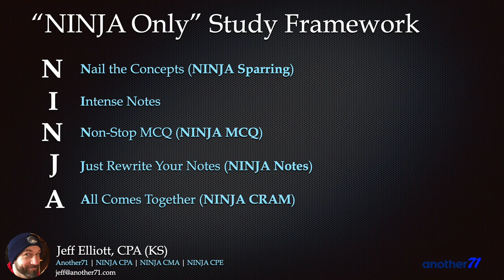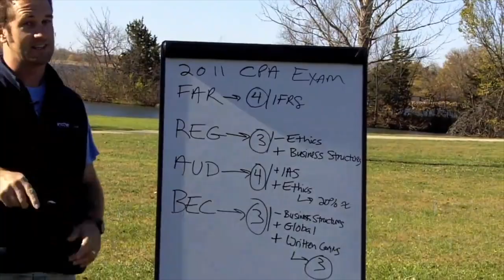NINJA CPA Review Enough to Pass CPA Exam?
A CPA candidate asks if NINJA CPA Review is enough to pass, the total study course hours available, and how many hours they should study weekly before deciding to retake the CPA Exam. Free CPA Notes ➤